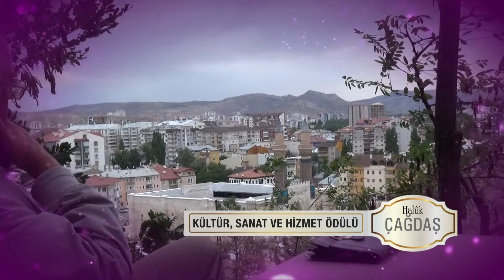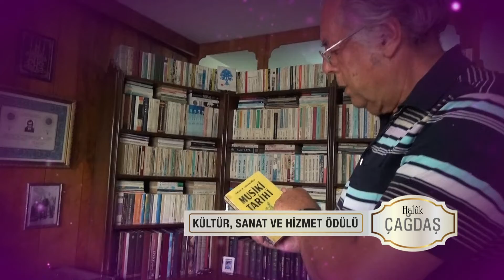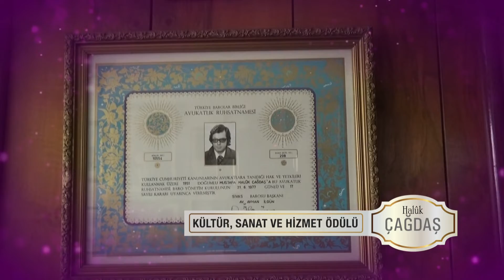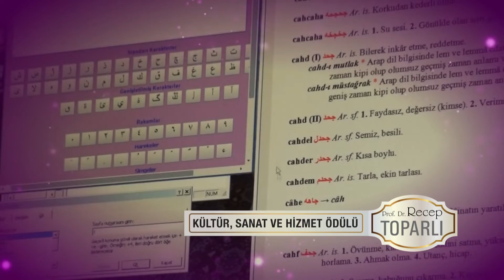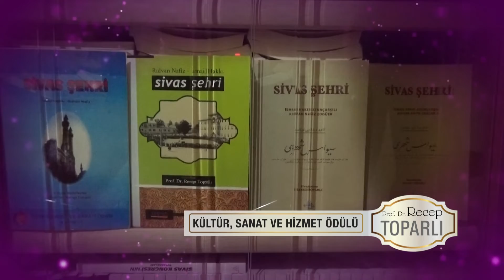1 SİVAS KÜLTÜR SANAT VE HİZMET ÖDÜLLERİ - HİZMET ÖDÜLÜ HEPSİ BİR ARADA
1  SİVAS KÜLTÜR SANAT VE HİZMET ÖDÜLLERİ - HİZMET ÖDÜLÜ HEPSİ BİR ARADA